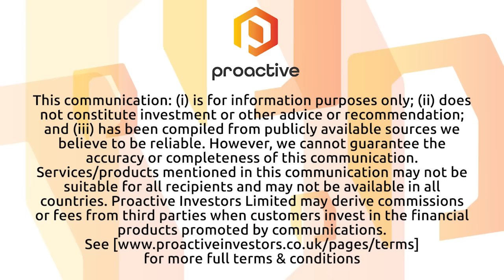Guardforce AI announces acquisition of Kewei robot business assets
Guardforce AI Chief Financial Officer Brian Ma joins Natalie Stoberman from the Proactive studio to share more details behind the acquisition of Shenzhen Kewei's robot business-related assets in China.

Ma says the agreement includes Kewei transferring select equipment assets, client base in the sales pipeline and related sales channels and staff. Also included are rights to the permanent use of Kewei's patents which would provide an opportunity to enhance Guardforce AI's new Robot-as-a-Service (RaaS) sales and capabilities.